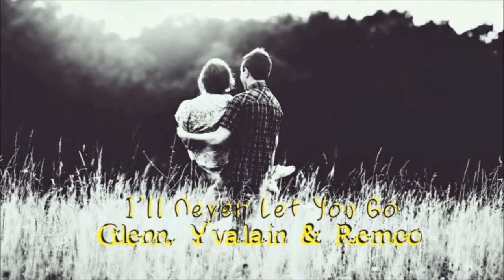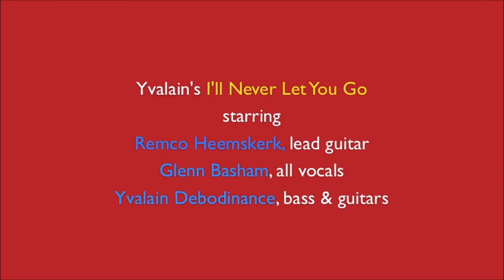I'll Never Let You Go - Glenn Basham, Yvalain and Remco Heemskerk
This is Glenn, Yvalain and Remco's fifth collaboration. This is another song written by Yvalain. Yvalain plays bass guitar, acoustic guitar and electric guitars on this recording. Remco plays lead guitar and Glenn added all the vocals. Yvalain produced the final mix and put together the video. Thanks for listening.